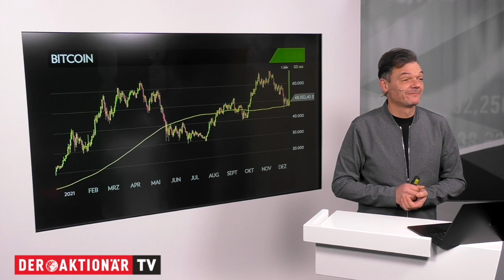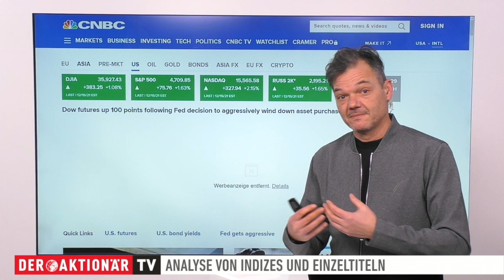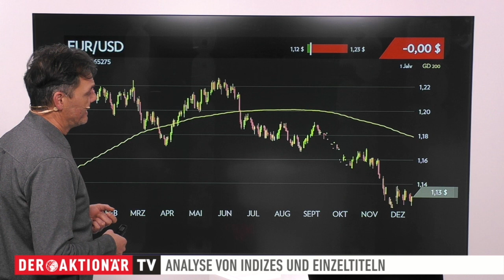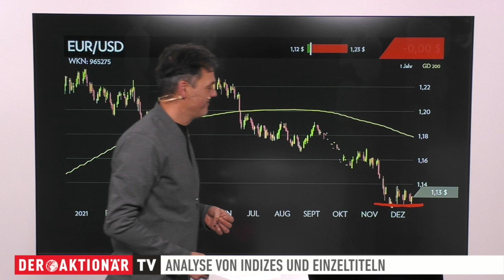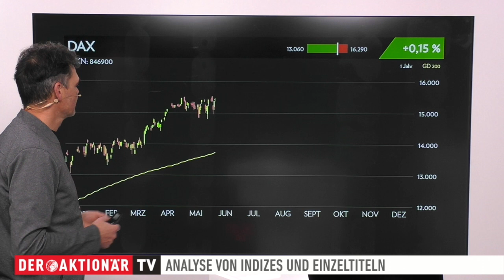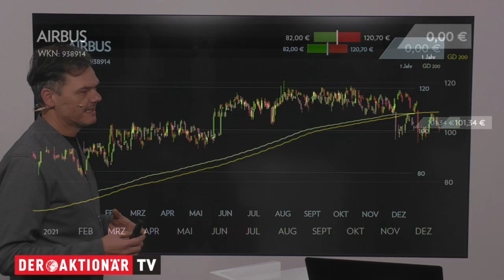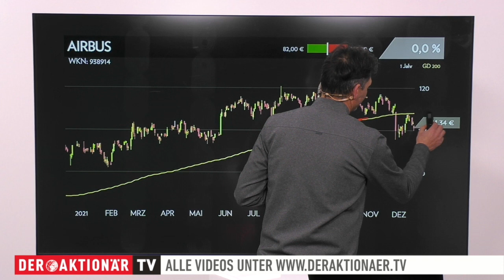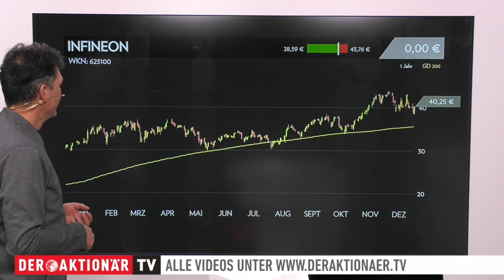Märkte am Morgen: Bitcoin, Gold, Euro, Apple, Tesla, Amazon, Daimler, Daimler Truck, Airbus